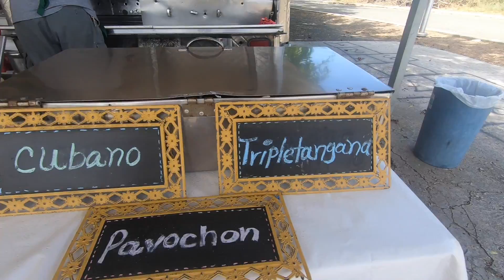CONOCIMOS AL MOSTRUO DE LOS SANDWICHES EN PUERTO RICO y LO QUE LE PASO A ALEX POR PEDIR MAYONESA